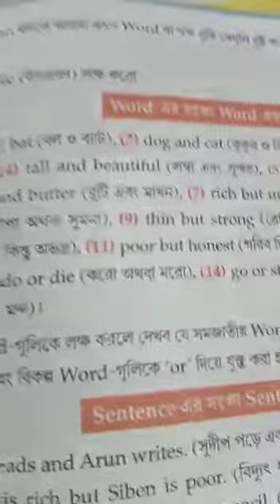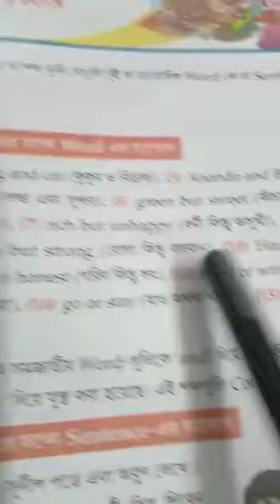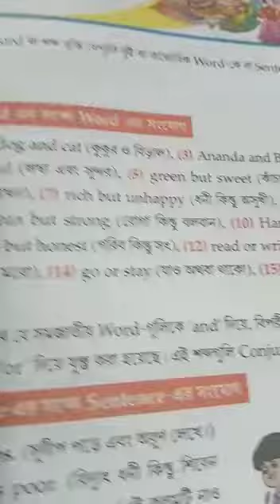class IV English Grammar class 2022(P-75)part-1